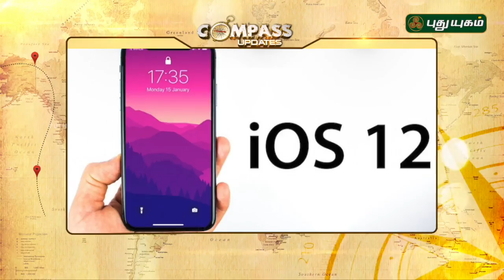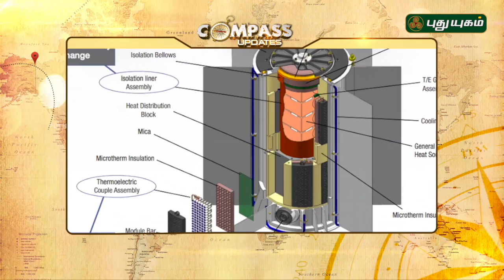Yuvan Shankar Raja's Dope track teaser from Pyaar Prema Kadhal | Compass Countdown | 10/06/2018